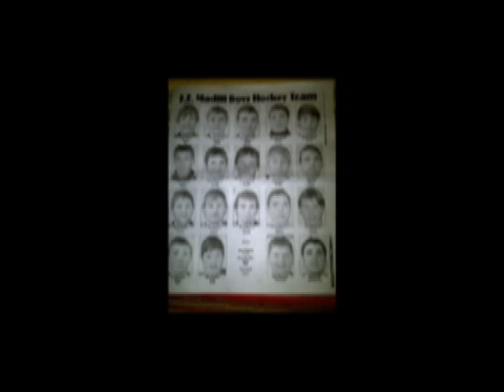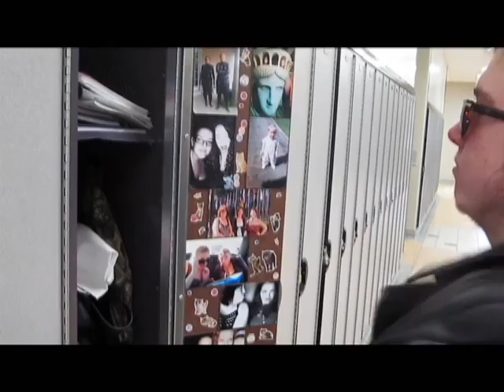A day in the life of Alex Peters #2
Blyth born hockey icon